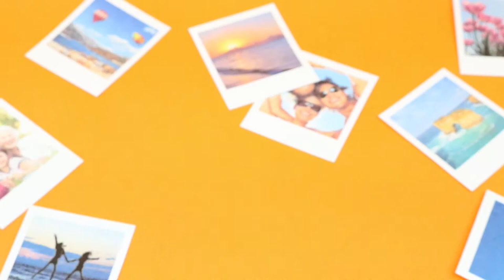Polaroid CandyPlay 3D Pen - Photo Camera